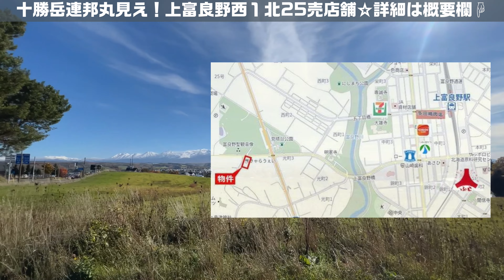【山なみ一望】上富良野町西１線北25号｜中古店舗のプレS案内【天気がGOODなので再撮影】不動産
北海道旭川市にある不動産屋です。
富良野・美瑛・旭川の土地・中古物件を中心に扱っております。
成約済みの物件含めて、YouTubeにUPしております、チャンネルよりチェック！

取り扱い物件は、随時取材し案内動画をUPしています！
不動産を売りたい方・買いたい方、いつでもご相談ください。
無人航空機の飛行に係る許可・東空運航第922号　機体登録・JU3228372A0X
【お問合せ】
⌂会社⌂
〒071-0031
北海道旭川市一条通15丁目 一条モルフェビル4階
✉メール✉